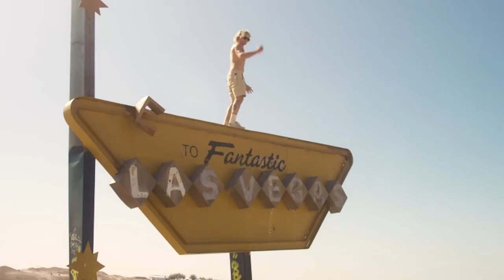Death Rides a Horse Trailer | Garage Entertainment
For the last decade, a lucky few from the Deus Ex Machina team have
travelled the world on bikes and boards; creating stories and taking in
some of the world’s best surf breaks, desert tracks and landscapes. As the
 responsibilities of adult life started to pile up, these trips became less
frequent.

To top up their tanks of adventurous spirit, they rendezvoused at the
Minchinton Ranch in California and set their sights south of the border.
With no more than a roadmap and a pocketful of pesos, they hit the road
on a ‘roll-of-the-dice-could-be-our-last’ trip together through Baja Mexico.

Join Zye Norris, Forrest Minchinton, Lewie Dunn, Matt Cuddihy, Harrison
 Roach and Micah Davis as they descend south with custom bikes, boards,
and a ’63 Chevy wagon that’s sure to bring them worse headaches than
the cheapest of tequilas.